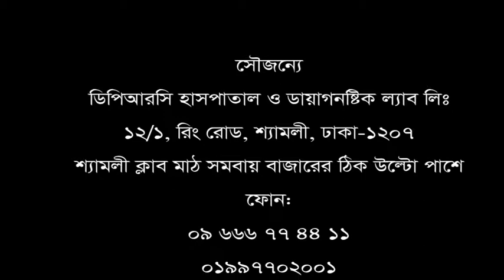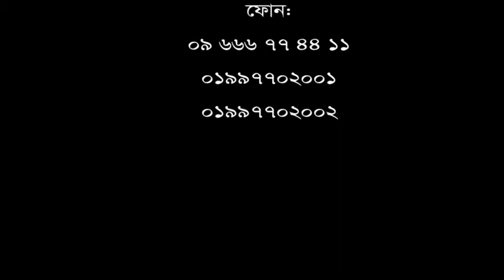আমার মত কেউ যেন অপারেশন না করে। কোমর ও পা ব্যথার রোগী যা বললেন?